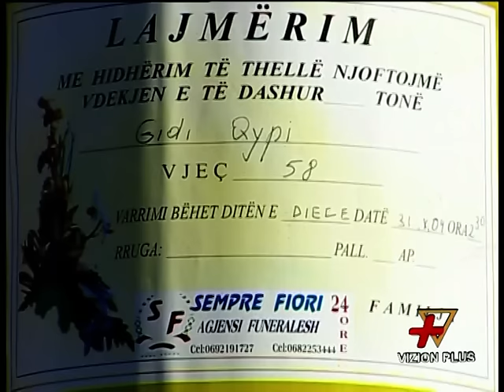NA ISHTE NJEHERE ESTRADA E KORCES - GRYKESIT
Program i Vitit te Ri, Vizion Plus, 2003